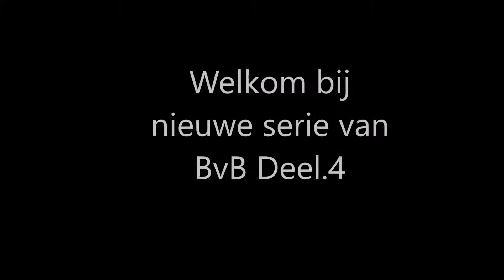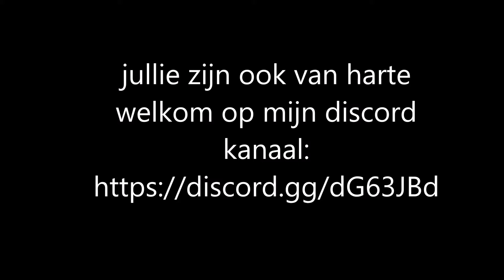welkom bij nieuwe serie van BvB Deel 4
welkom bij een nieuw serie van Boertje van Buuten Gaming
en ik en mij nieuw sidekick Bjorn beleef nieuwe avonturen.

 laat het even weten onder deze videootje. wat jullie er hier van vindt.
Vond je deze video leuk? Daar help je mij enorm mee!

Mocht je willen doneren vind ik dat erg aardig, dit wordt 100% gebruikt voor PC upgrade!!